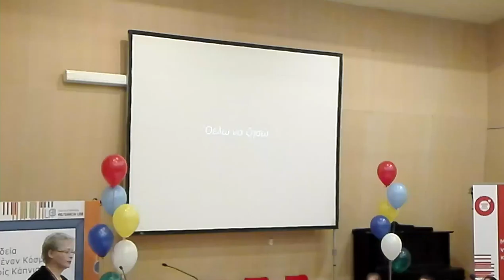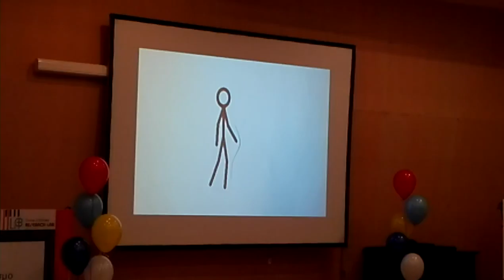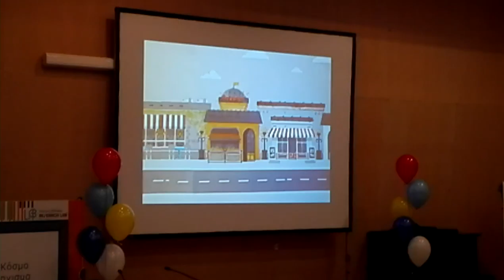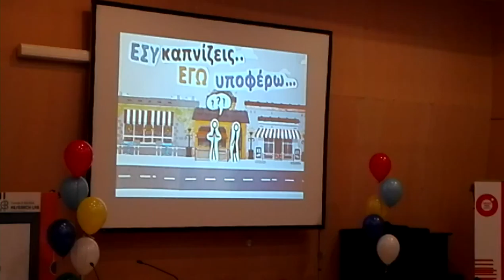8o Πανελλήνιο Μαθητικό Συνέδριο 29/11/2017 (2)